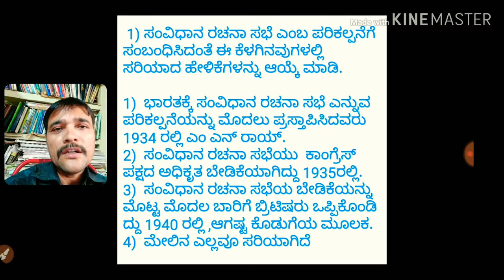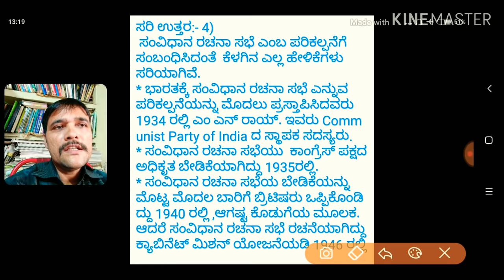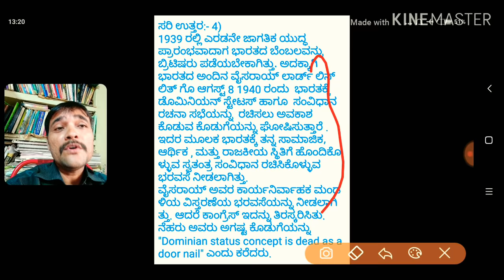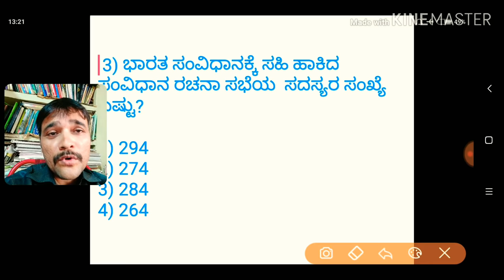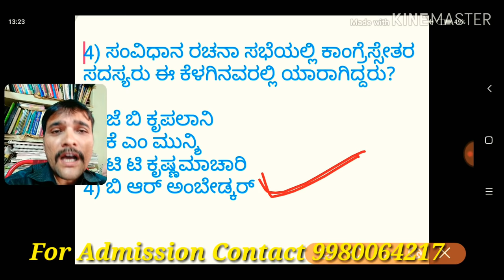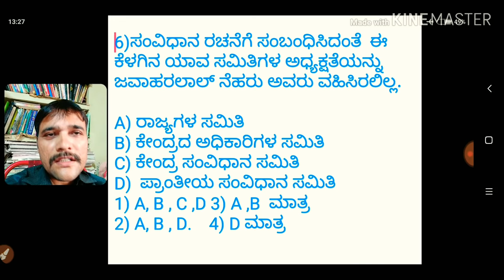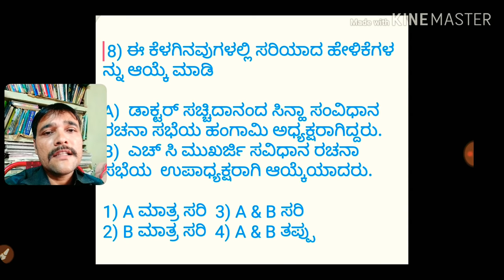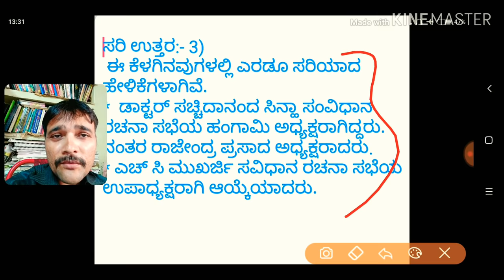Imp for IAS,KAS,ESI,PSI,FDA,PDO ಭಾರತದ ಸಂವಿಧಾನ ಅಧ್ಯಾಯ- 1(Part -1)